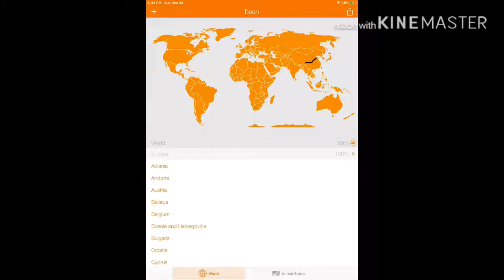USA vs China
USA wins